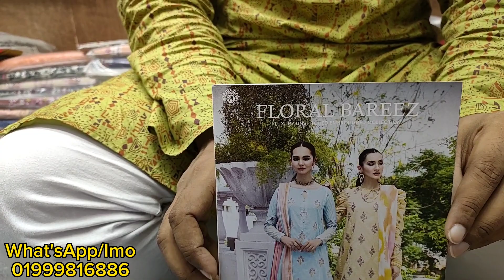Floral Bareez Vol-1 By GullJee 2023 Eid Collection 01999816886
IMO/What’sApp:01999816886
Shop Name: New Women’s Fashion
Shop Address: 2/34(2nd floor) Eastern Mollika Shopping Complex Elephant Road Dhaka